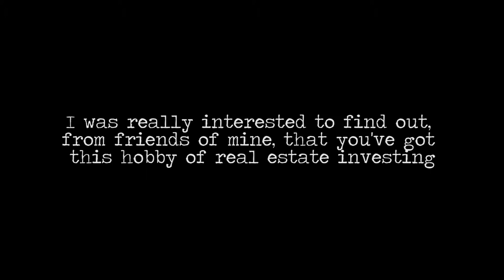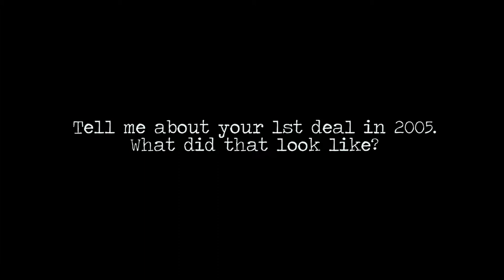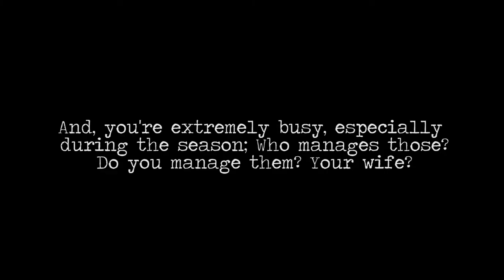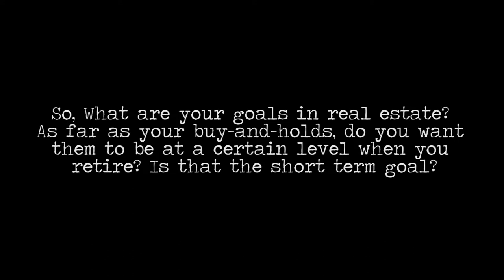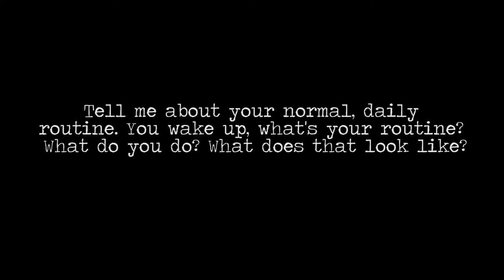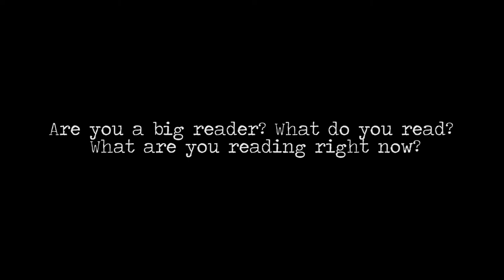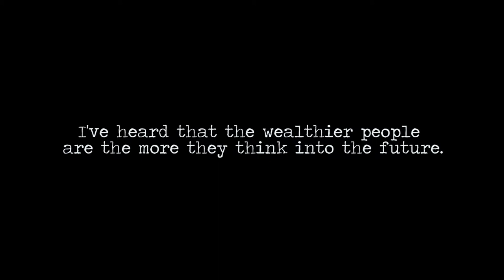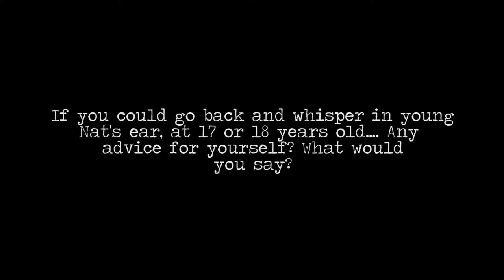*Real Salt Lake* Nat Borchers -Interview- & *Rio Tinto* Behind The Scenes (Part 2 of 2)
Real Salt Lake defender, Nat Borchers talks about what it takes to succeed on and off the field. In this interview you'll hear about Nat's passion for real estate investing and more.

*(Btw, sorry about the audio quality on these videos. Our highest quality audio recordings were destroyed... We did do our best to clean up the other audio, but still it frustrates us.  However, we did think the content was worth sharing, regardless.)

+If you want personalized real estate help, Andy mentors and teaches

Andy McFarland has been a real estate entrepreneur for over 10 years. He is a wholesaler, fix-and-flipper, landlord, and hard money lender, to name just a few.

Andy is also a coach, educator and speaker. It all started with a little book called "Rich Dad, Poor Dad." After he read the book, he purchased his first piece of property in 2002 and learned real estate renovation the hard way. He bought the property with a loan from a close friend and after months of trial and error, doing most of the work himself, he pieced together a nice house and turned himself a hefty profit. He was hooked.

Andy loves the thrill of a deal, but what really excites him is the ability to educate, influence and empower others. He loves sharing any knowledge, tools and resources he has to help and encourage someone else. He is motivated by reading books about personal development, real estate, marketing, time management, etc. and is especially inspired by talking with people from all backgrounds and learning their stories of success.

Join him as he shares those stories with you!